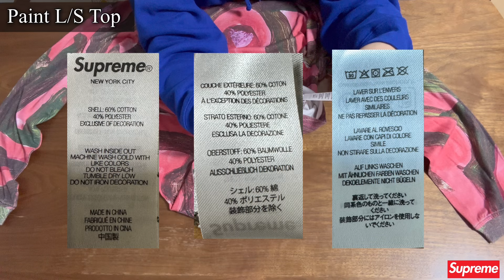【Supreme】最高過ぎる！シュプロンT Paint L/S Top 【シュプリーム】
Paint L/S Top（ペイントLSトップ）

を見ていきます！めっち